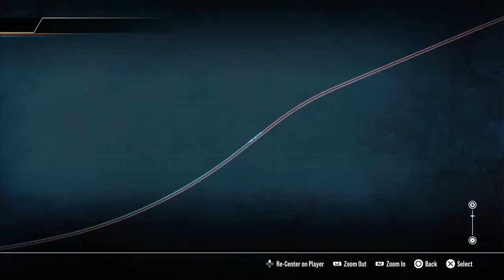Tws2 | pullin a train with burnt up traction motors